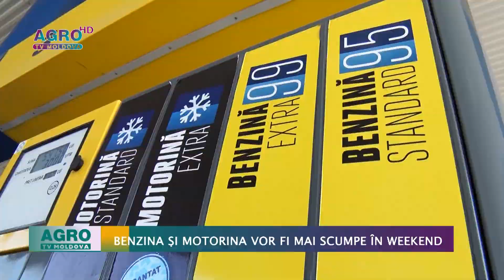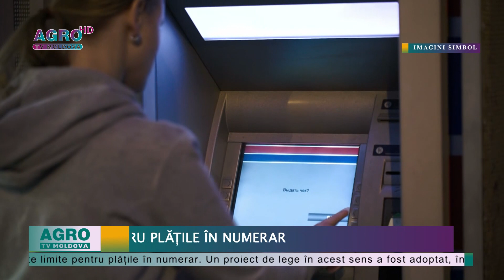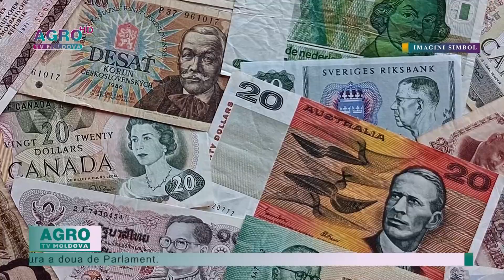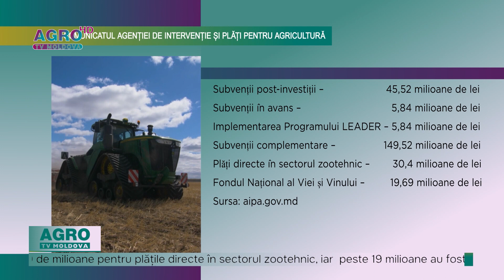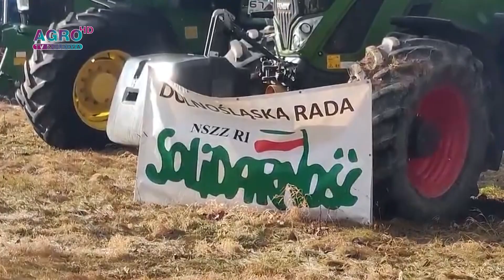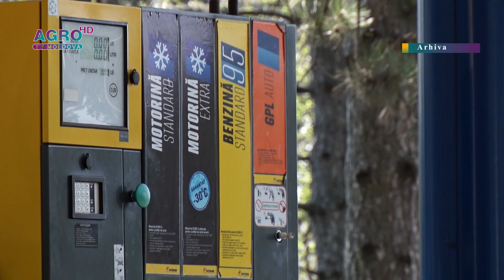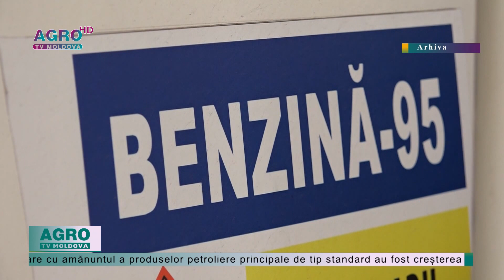AGRO TV News – 02. 02. 2024